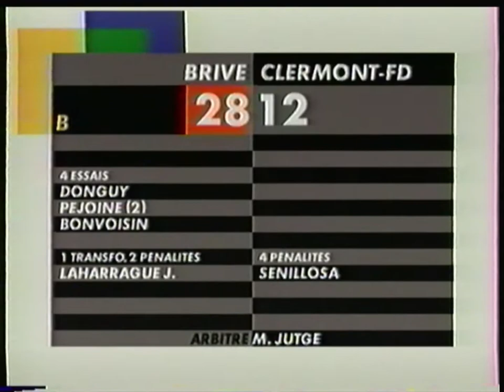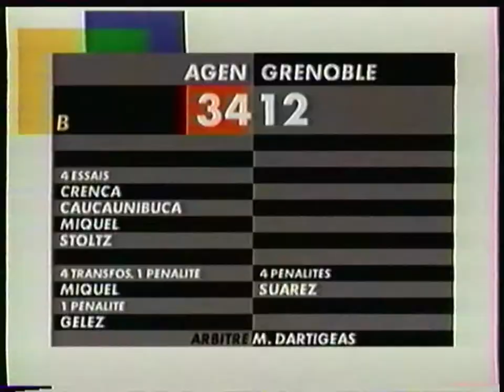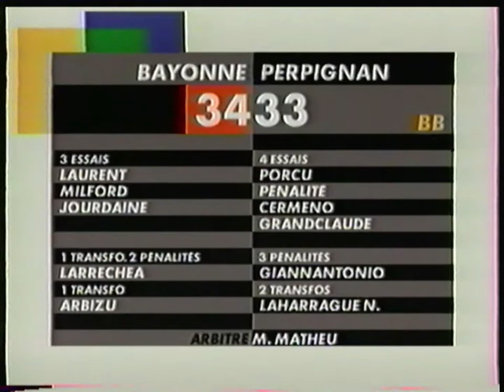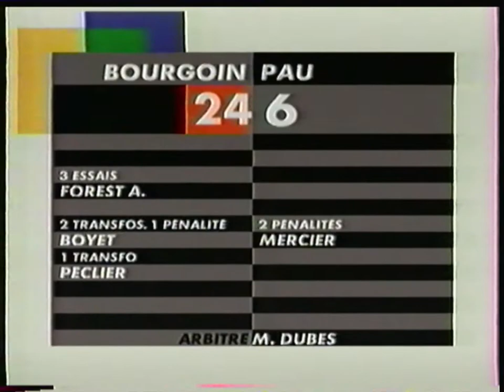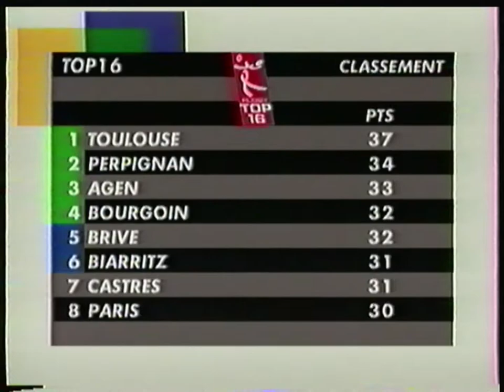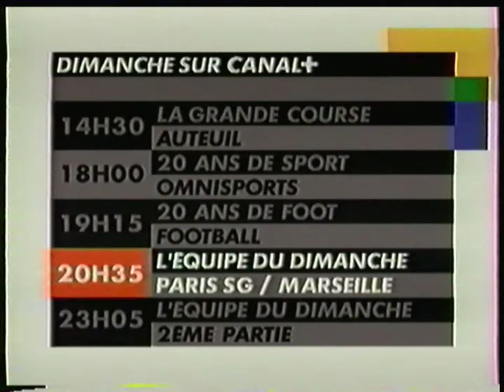Canal+ - 7 Novembre 2004 - Jour de Rugby